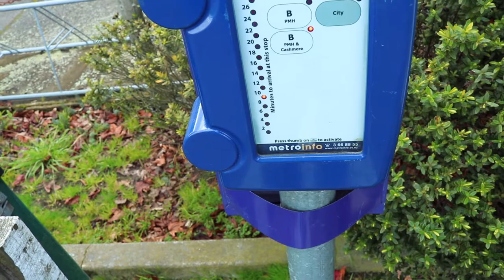Productive New Zealand Day!!!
Inspired by Casey Neistat, BfvsGF and countless other Vloggers that I watch.